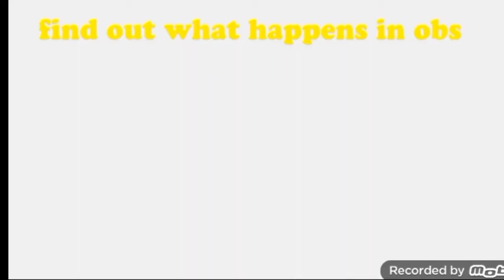The Inevitable Iceberg But Instead It's The Video's Original Audio